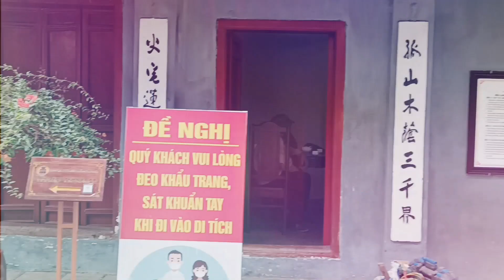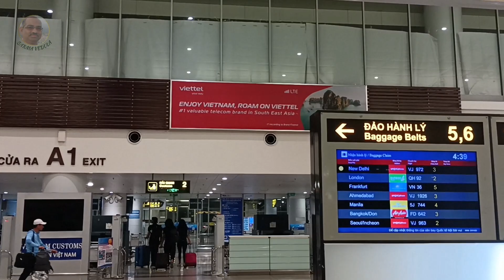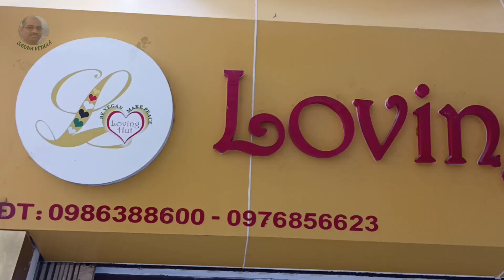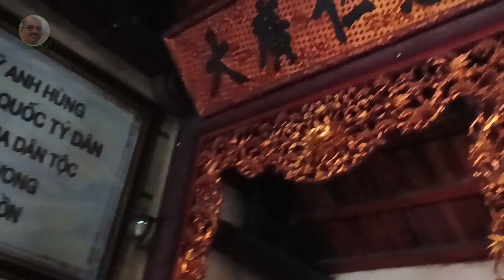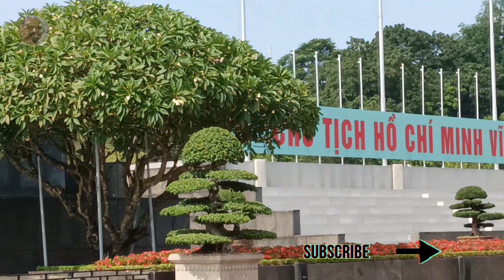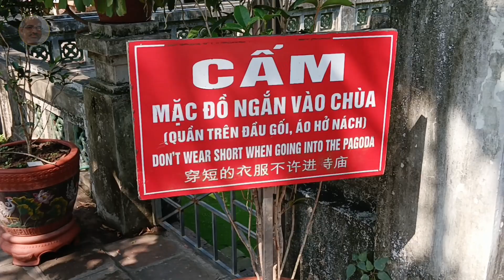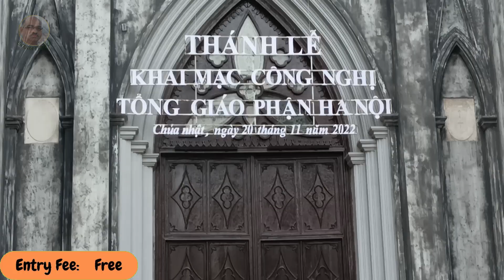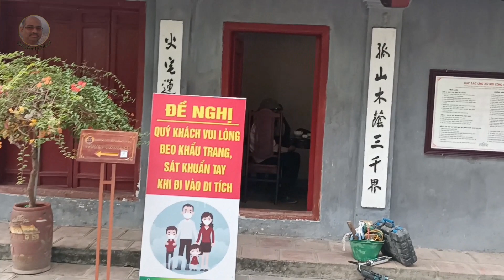HaNoi, Vietnam City Tour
As a part of 13 days Vietnam Tour, Day 1 in HaNoi covering city sightseeing places shown in this video.
To avoid lengthy video, only glimpses of the places for the purpose of Day planning is shown. Detailed videos of individual places are uploaded in the playlist of VIETNAM TOUR.

Accommodation: AirBnb's Homestay hosted by Mr. Mi

Taxi service provided by Mr. Duc from Noi Bai Taxi Services.
I strongly recommend his Taxi services whoever visiting HaNoi. Mr Duc is very fair, reasonable, punctual, instantly responsive and very friendly.